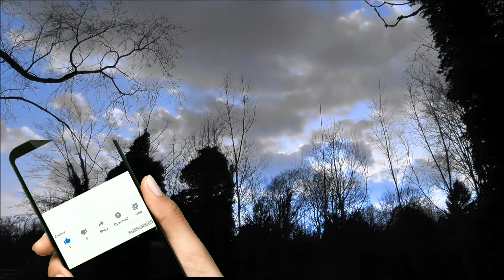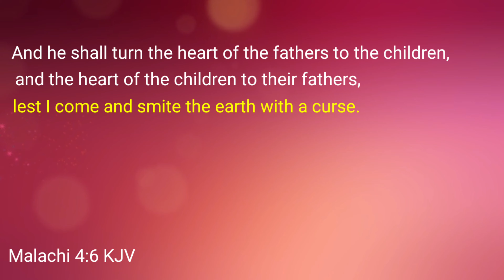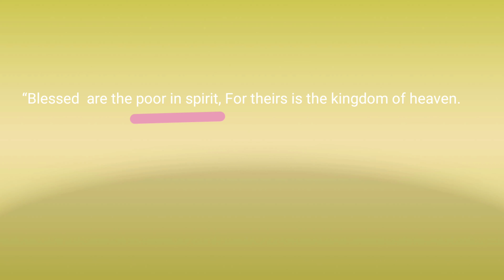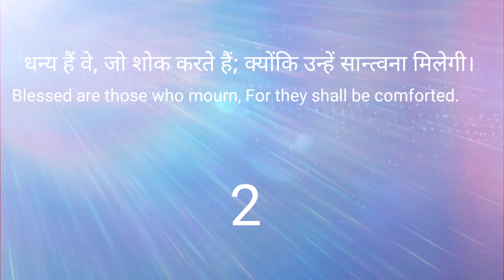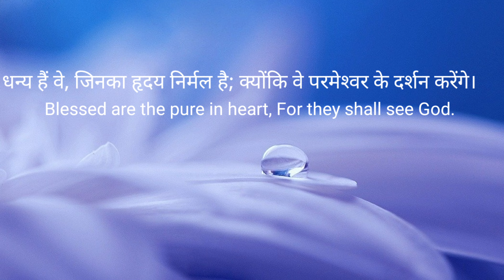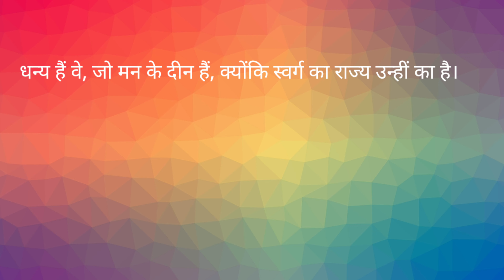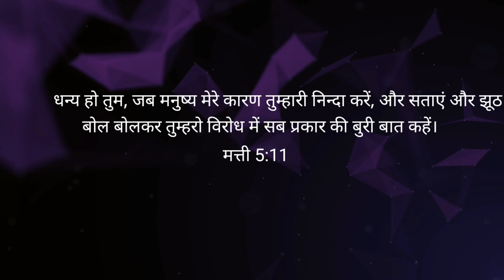The attitudes of the blessed hindi ||धन्य वचन|Christian message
The Beatitudes teach us that being blessed is not based on recieving blessing. Being blessed is a matter of having a blessed attitude.

OTHER MESSAGES

OTHER POEMS

KYU VICHKITH KHADA